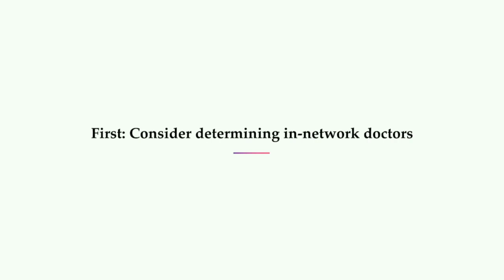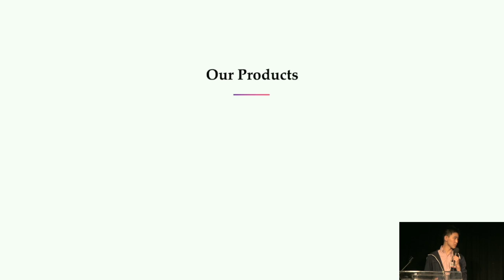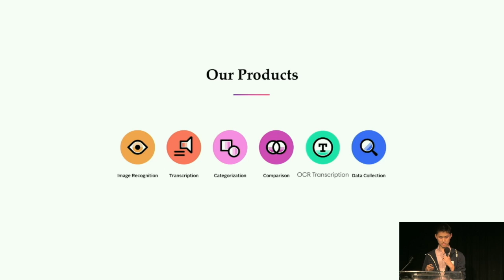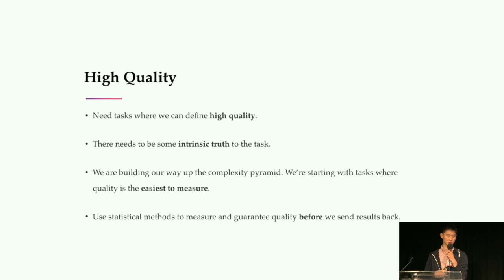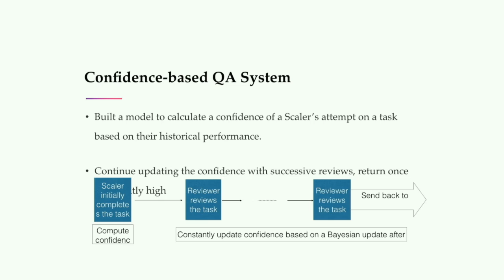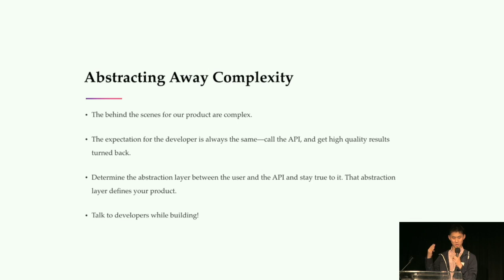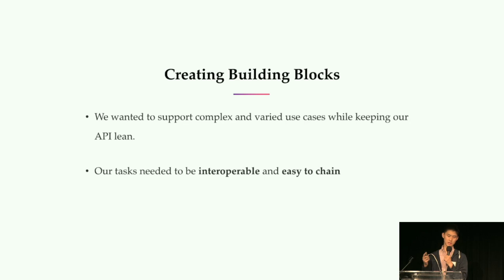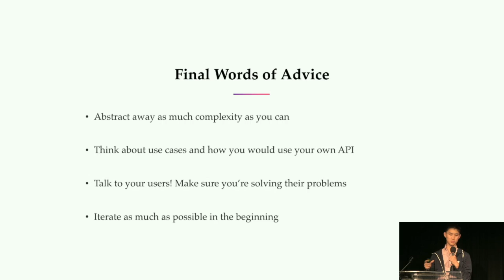Alex Wang, Human-powered APIs at Scale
Alexandr Wang (Scale) talking at API Mixtape about "Human-powered APIs at Scale"